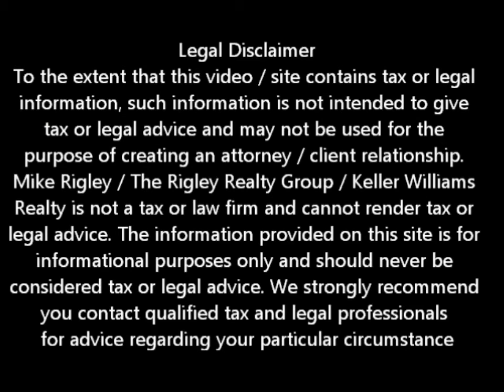Wells Fargo / American Credit Union Roseville Short Sale Agent and Default Advocate Mike Rigley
Roseville Short Specialist and Default Advocate Mike Rigley discusses a Wells Fargo Short Sale

Roseville Short Sale Specialist, Default Advocate, Distressed Property Expert and Roseville Short Sale Agent Mike Rigley here bringing you the latest Roseville Short Sale Information. Thank you for joining us. Today let's talk about a recent Wells Fargo / American Credit Union Short Sale we had approved.

This was a case where the seller was transferred from Roseville to the East Coast. No relocation assistance was available from their employer and their house was seriously underwater. They had a Wells Fargo first and an American Credit Union HELOC second. Now this is important because we all know in a foreclosure the HELOC second is not wiped out and stays with the homeowner. What we also know from experience is that Credit Unions are notoriously tough on getting short sales approved. Being member based and having taken no bail out money, as a group they are generally tough negotiators.

This was certainly the case on this file. Wells Fargo had no issue approving the short sale and offered the second 6% to settle. That was all and good except the second would not settle for 6%. The Credit Union second denied our request and closed the file. ARGHHH.

Ok so if at first you don't succeed try, try again as they say. Never quit and never say die... We repackaged the short sale submission, had a new hardship letter drafted and supplied additional financial documentation. We negotiated with the buyer to bring in addition funds to close and got Wells Fargo to agree to allow the buyer to contribute to the second in an effort to get them to approve the short sale. Lots of moving parts to say the least.

Because we were persistent and looked for alternative ways to get the deal done, we are going to avoid yet another family from going into foreclosure and allow them a financially fresh start. You can't ask for much more than that. All's well that ends well

Is a Roseville Short Sale Right for Me?